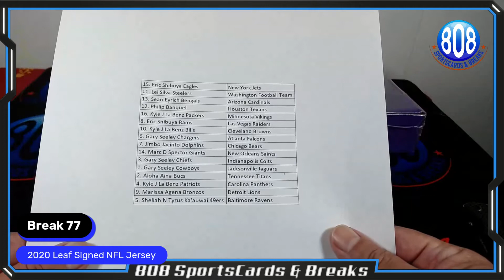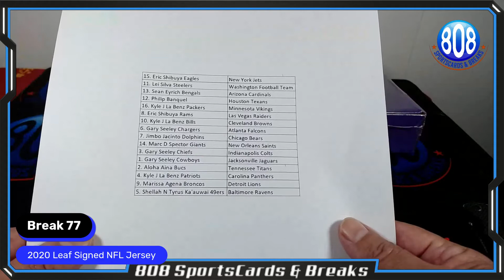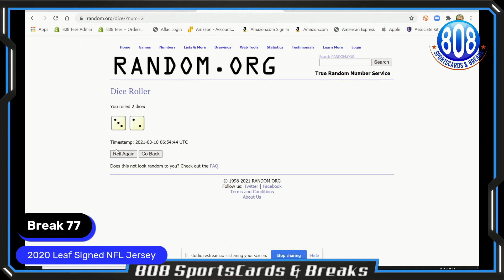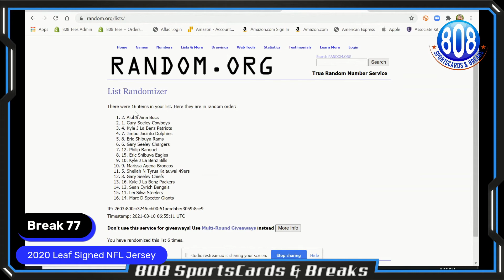Break 77 - 2020 Leaf Signed NFL Jersey